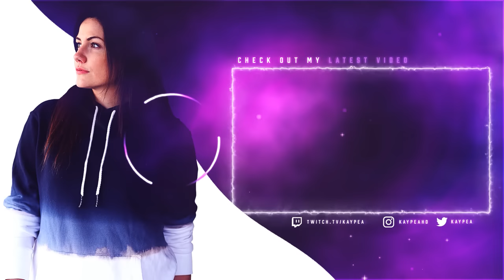Veigar BUFFS! [KayPea]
I knew I HAD to try out Veigar mid again when I saw the buffs, and I'm glad I did LOL

- we have an amazing multicultural and welcoming community full of super friendly awesome people! The schedule is below the stream in case you're wondering when we're live ❤️

Hey everyone! I'm Kelsie aka KayPea (KP), Red Bull Athlete and League of Legends Streamer/YouTuber. I main mid and my top 4 champions are Lux, Ahri, Neeko and Orianna. You'll see a lot of them in my videos as well as the occasional dragon or baron steal :3  I have two cats named Ronin and Luna that also sometimes make guest appearances in my videos, as well as the families newest addition, my puppy Freya. On this channel you will find highlights and funny moments from my ranked games on stream as well as the very occasional Vlog. 🙂